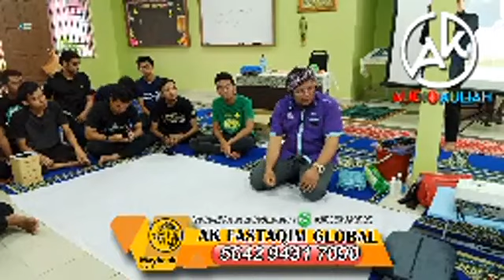Kursus Pengurusan Jenazah Kritikal Bersama spjm Di Kolej Kediaman2 UM BHG2.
BANTULAH KAMI UNTUK MEMBANTU UMMAH!

Sebarang sumbangan boleh disalurkan ke akaun rasmi Pertubuhan SPJ Malaysia:-

*PERTUBUHAN SKUAD PENGURUSAN JENAZAH MALAYSIA* (PPM-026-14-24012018)

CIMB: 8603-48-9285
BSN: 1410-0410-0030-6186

Semoga segala sumbangan yang diberikan menjadi saham akhirat buat kita bersama dan dikurniakan husnul khotimah di penghujungnya. Aamiin."

BERKHIDMAT SECARA BERJEMAAH DIBERKATI ALLAH SWT!

Akhukum fillah;
-Ustaz Rafie Zainal
Pengerusi,
Skuad Pengurusan Jenazah - SPJ Malaysia
Majlis Usrah Nur Fattah
Nur Fattah Air Cond & Electrical Services
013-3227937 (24 jam berkhidmat untuk ummah)